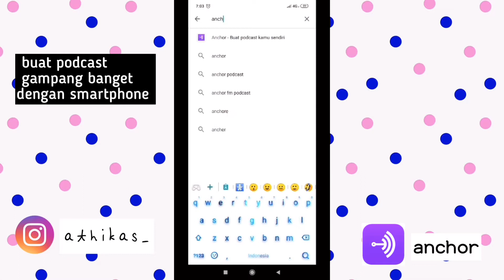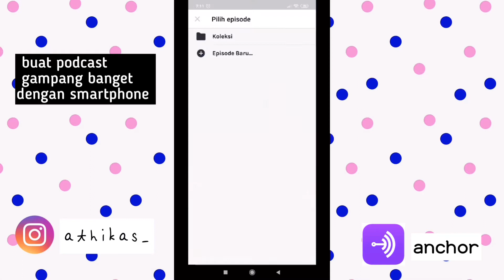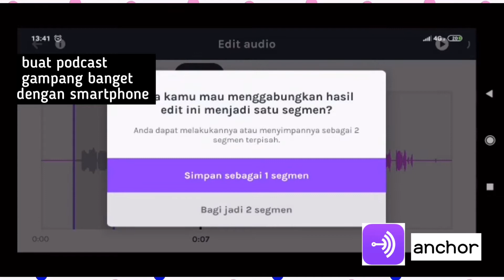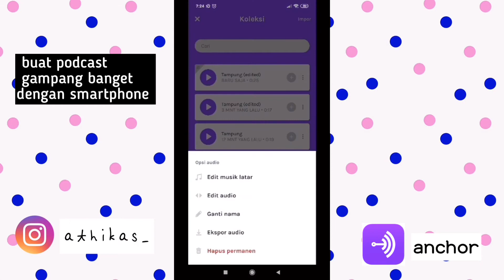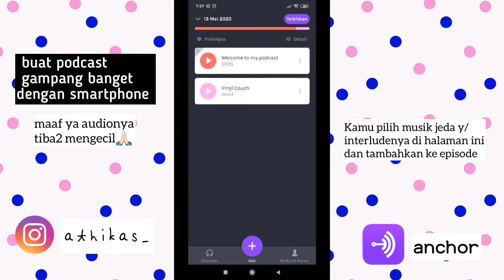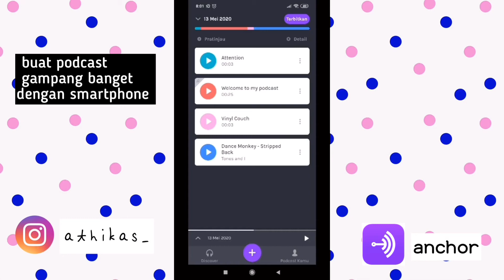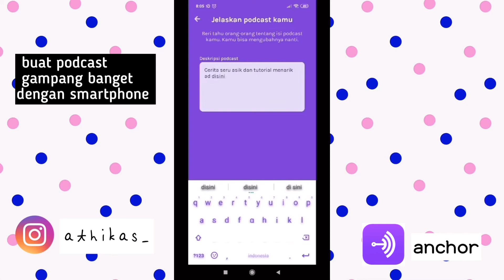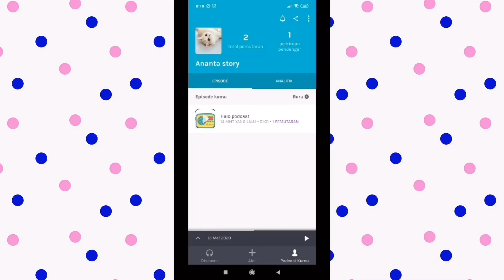GAMPANG BANGET! BUAT PODCAST CUMA PAKE HP!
kalu hobi kamu sama dengan hobiku yuk' kita mulai dari sekarang... ga pake mikir langsung aja nonton videonya.. caranya gampang bangettt ga pake ribettt.. "pasti bisa!"